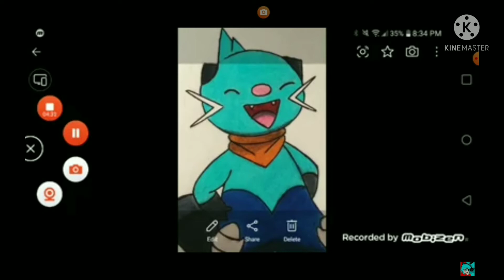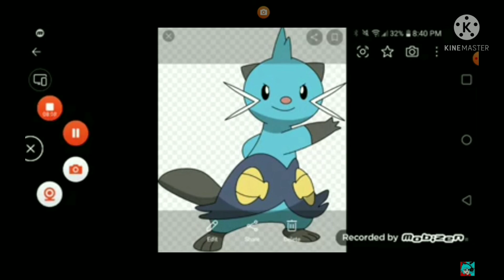Ronnie commenteries #25: DCOKCOPROWWW